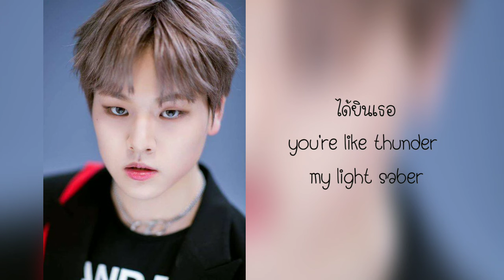เนื้อเพลง thai ver. flash - X1 [by Wednesday]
เพลง : flash
ศิลปิน : X1
เนื้อเพลงภาษาไทย :

ไม่รู้ว่าติดอยู่ตรงที่ใด
ใช้ความรู้สึกไปถึงข้างหน้า
ที่รอฉันอยู่คือเธอใช่ไหม ช่วยรอหน่อย
You’re my savior my desire

แค่มองตาคู่นี้
ลุ่มหลงตาเธอดัง blazing
ภายในใจเต้นแรงเพราะเธอ
มันละลายไหลไปกับเธอ
พอจะได้พัก
จากร้อนก็เย็นเลยทันที
ทนไม่ไหวฉันจะไม่รอ
ก็มันพร้อมคงไม่ต้องรอแล้ว

ไปบนฟ้าได้เลยทันที
ดูเอาไว้ว่าฉันคนนี้
จะดูแลเธอเองที่รัก oh baby

เปิดดวงตารับรู้สิ่งใหม่ (ดวงตานี้)
จะที่ไหนแค่เธอมีฉัน (มีเรานี้)
เอาใจดวงนี้ไว้ที่เธอ
หมดใจนี้มอบให้เธอ
fly high high high higher

flash

ขอมือเธอหน่อยมากุมหัวใจ
ฉันยอมเธอแล้วแค่ได้เคียงข้าง
แม้ตอนมืดมนไม่เห็นเส้นทาง ได้ยินเธอ
You’re like thunder my lightsaber

แค่ฉันเอง
ทำให้ทุกทางเป็นของเราเอง
ก้าวเดินออกมา
ฉันเองพาเธอบินขึ้นไป
ด้วยมือคู่นี้ ด้วยใจฉันเองนี้
gonna flame to the ทางนี้
way up high higher

You the only one get me fire
Light me up
and I light you brighter
Call it we เวลานี้ รอดูเลย
รอดูฉันที่มันจะ light up

เวลานี้พร้อมเคียงข้างเธอ

You and I we make it right
ครั้งนี้อาจเป็นคืนสุดท้าย really point
We run it run it
We burn it burn it burn up
flash

ใต้ท้องฟ้าของเรา จะแต่งเติมให้มัน
เป็นภาพที่จะไม่ลืมในคืนนี้ sparkle
เด็ดดอกไม้ให้เธอ รอยยิ้มจากเธอคนนี้
ในช่วงเวลาคืนนี้
light up and fly higher

มีเธอคนนี้ดัง fantasy
ดวงตา คู่นี้ มัน ช่างสวย งาม
ให้ใจดวงนี้เติมเต็มจากเธอ
ทั้งใจ ก็ให้ เธอไป แล้ว

พาเธอบินขึ้นมาด้วยกัน
ไม่มีใครแค่เราบนนั้น
(ain’t nobody can stop me now)

ให้ใจดวงนี้ลุกเป็นไฟ
ให้มันร้อนลุกเป็นไฟ

flash